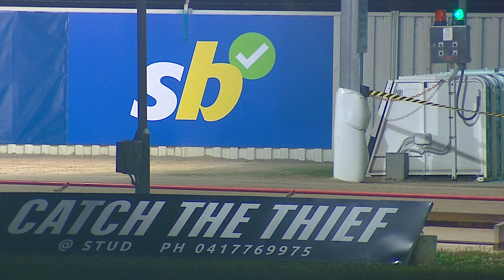SLE FRI 16 DEC 22 R10